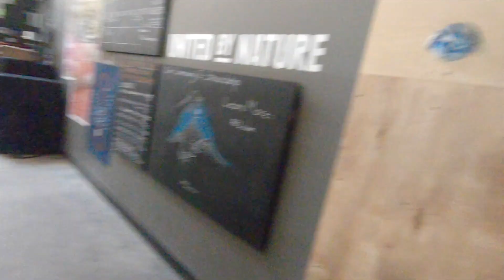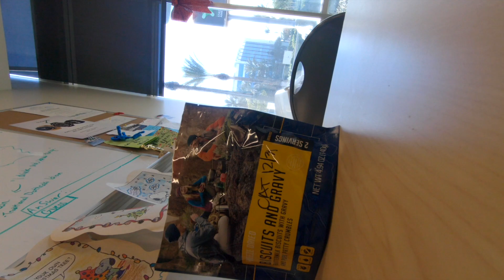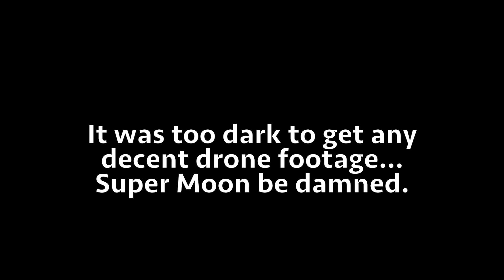Happy New Year! Last day of 2017...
So it was a bit of a bummer that I had to work on NYE. But things began to look up towards the end of the day! New fancy standing desk surprise and some fun out in the desert.